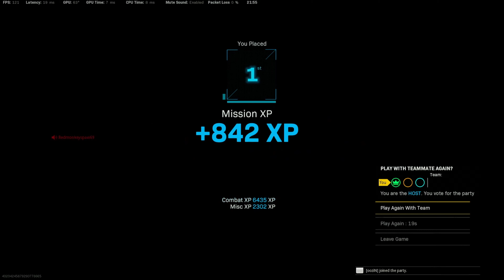i make a return...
i hope you enjoyed this video... im just trying to entertain you guys at the end of the day ! all feedback and constructive criticism is appreciated! only trying to better myself with the help of you guys!

Tags (ignore):
MW SnD
SnD MW
MW
Modern Warfare
MW SnD
Modern Warfare Search and Destroy
movement cod
cod movement
cod aim
cod best aim
cod cheating